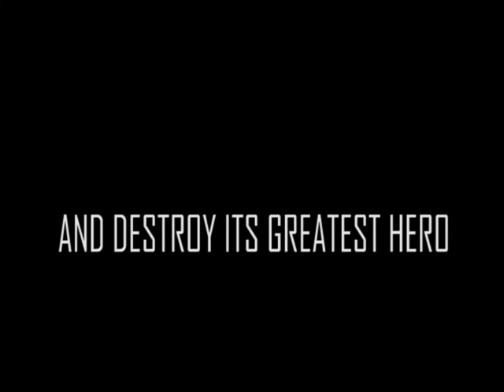Road to the 2020 BBall PEP Rally: Thanos Threatens Loganmania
In a turn of events worthy of the Mad Titan himself, Thanos comes from a different universe to claim the seventh Infinity Stone (the PEP Gem) that is embedded in the PEP-Rally Heavyweight Championship, which can control the school spirit of the multiverse and bring Loganmania to ruins. Not only does he threaten to destroy Hulk Logan, but recreate his own utopian PEP from the ashes he leaves behind.